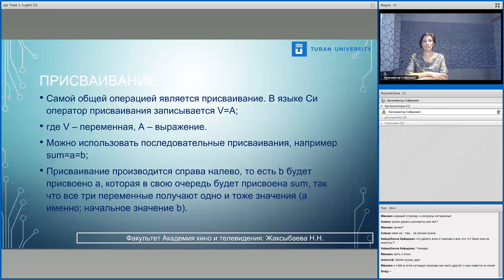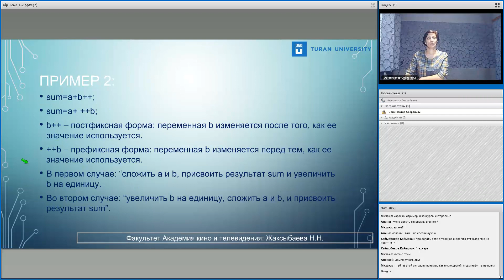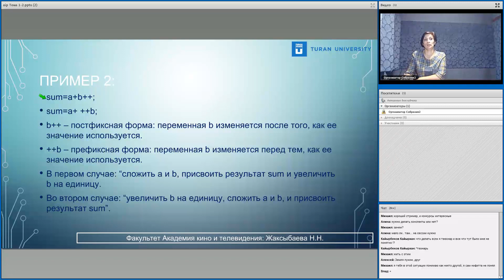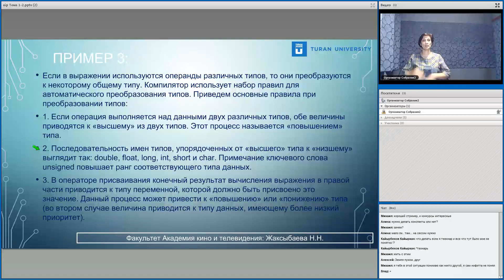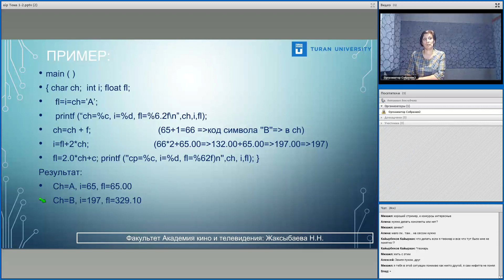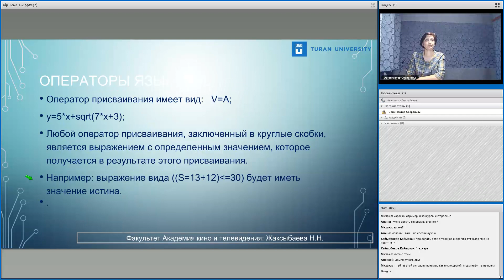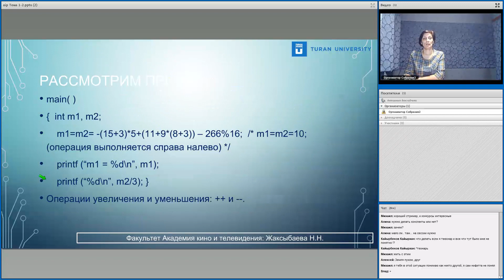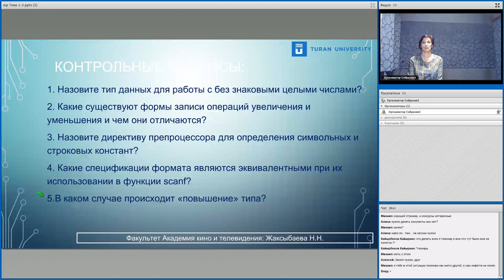Основные операции языка программирования С++/СИ (Урок 2)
В данном видео вы познакомитесь с основными операциями языка программирования С++/СИ.